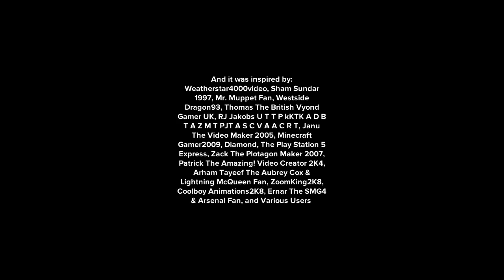Kevin Breaks A Mirror On Friday The 13th/Grounded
Credit to Various Users for the idea

Inspired by: ​⁠​⁠​⁠@Weatherstar4000video, ​⁠​⁠​⁠@shamsundar1997, ​⁠​⁠​⁠@mr.muppetfan, ​⁠​⁠​⁠@dalococider, ​⁠​⁠​⁠@ThomasTheNorthwesternVA, ​⁠​⁠​⁠@rjjakobsuttpkktkadbtazmtpj4533, ​⁠​⁠​⁠@JanuTheVideoMaker2005, ​⁠​⁠​⁠@theplaystation5fan1995, ​⁠​⁠​⁠@zacktheawesome2k7, ​⁠​⁠​⁠@PatrickTheVideoCreator62404Sr, ​⁠​⁠​⁠@StarHunter2K4, ​⁠​⁠​⁠@cool_mations, ​⁠​⁠​⁠@HeaderManSteam, and Various Users
I haven’t made grounded videos out of Kevin in a while.